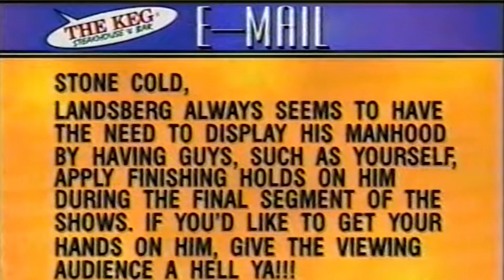Stone Cold Steve Austin gets pissed off at interviewer